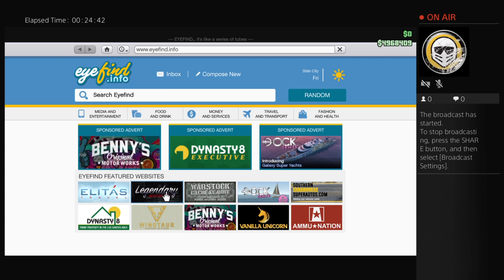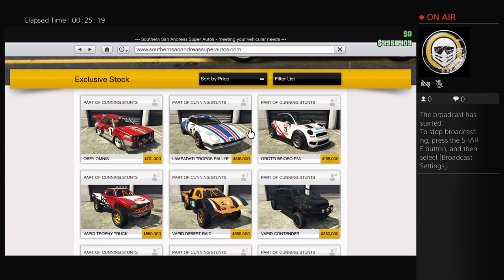raahee98's Live PS4 Broadcast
GTA5 Online looking for rare bikes